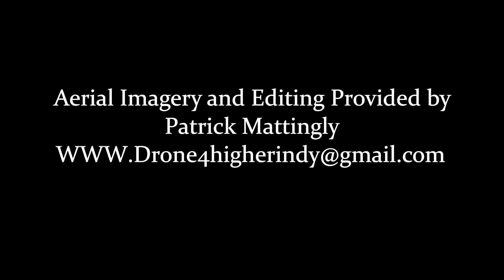Builder Video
A video I made for a Mayoral candidate.  He wanted to high lite his building prowess so I filmed some of his accomplishments.  He didn't want sound so...